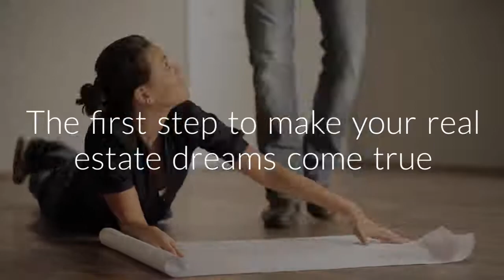The Right People, The Right Way. Save Max - Real estate agent, GTA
The First step to make your real estate step come true, is connecting with the right people.